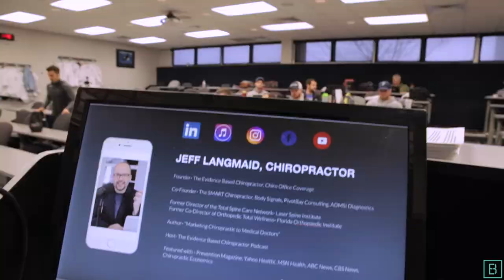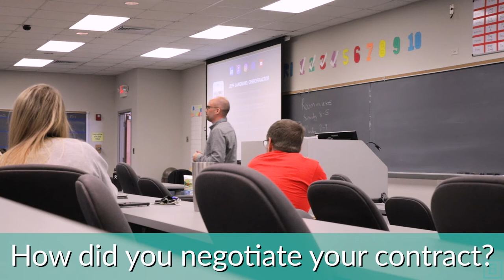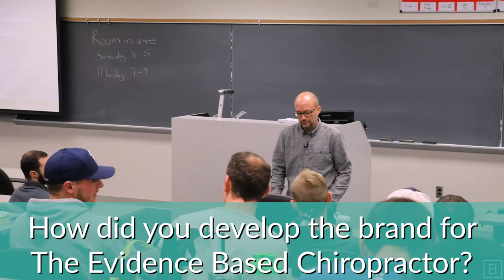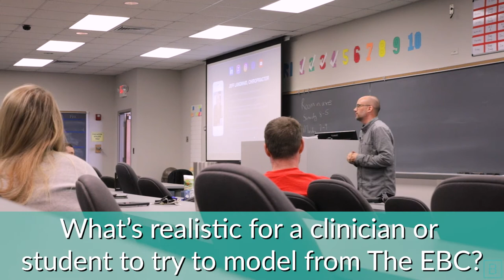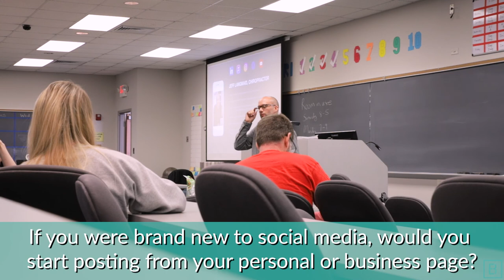What It's Like Working with Medical Doctors as a Chiropractor | Logan University 2018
What's it like working in a multi-disciplinary setting as a chiropractor?

In this talk, given at Logan University in November 2018, I relay my journey, experience, wins, and losses working day in and day out with medical doctors.

Jeff Langmaid is a chiropractor, author, and speaker. He built the worlds largest research-focused chiropractic communication service, The Evidence Based Chiropractor. He also is the founder of Chiro Office Coverage. Throughout his career he has been featured on Yahoo Health, MSN Health, CBS, ABC, Prevention Magazine, Chiropractic Economics, Circle of Docs, The Chiropractic Philanthropist, amongst others.

The Evidence Based Chiropractor YouTube channel is designed to provide immediate, actionable knowledge regarding chiropractic, communication, business, and marketing. All to help you grow and develop your practice.